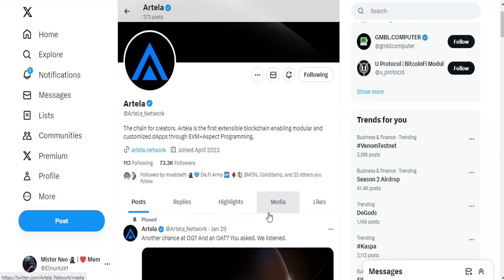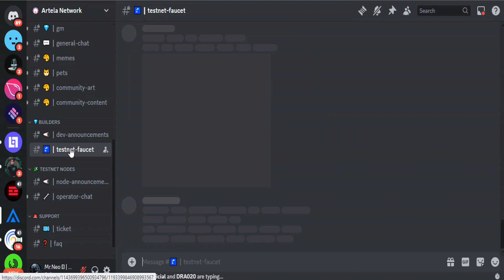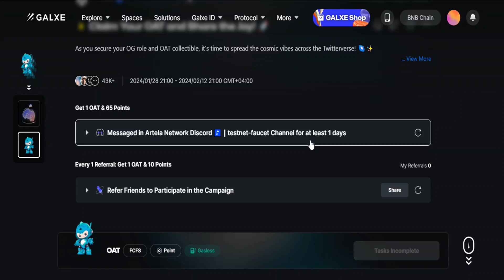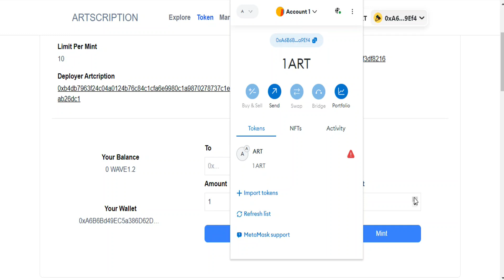ARTELA NETWORK TESTNET TUTORIAL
In this video I mentioned about Artela Testnet , good luck

artela network / artela airrop / airdrop artela / airdrop2024 / crypto airdrop

Attention
Do not forget that the videos shown on this channel are educational and not investment recommendation